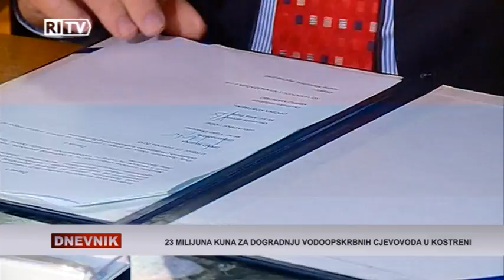RITV DNEVNIK 15-12-2015